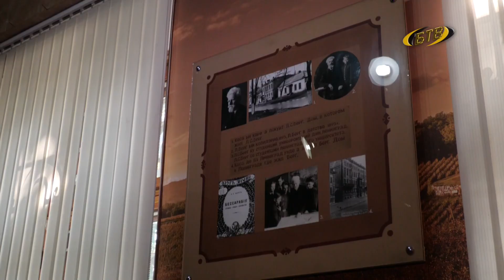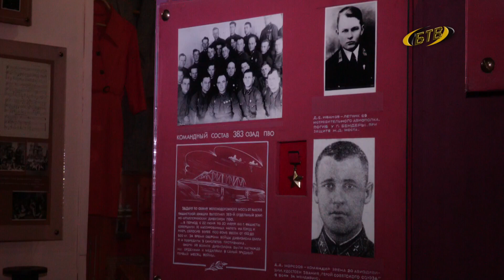Экскурсия к Дню города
Историко-краеведческий музей принял гостей в милицейских погонах. Ещё одну экскурсию для правоохранителей организовали в рамках празднования дня города. С подробностями пресс-служба городской милиции.